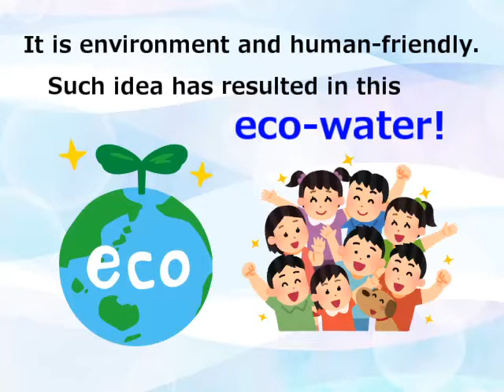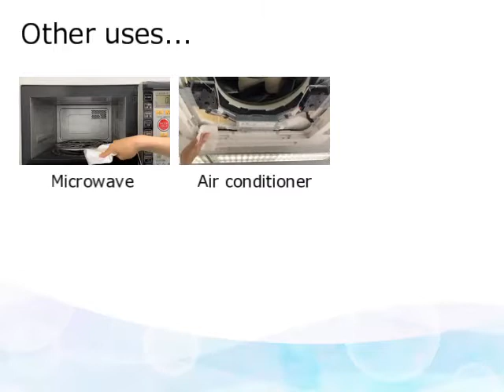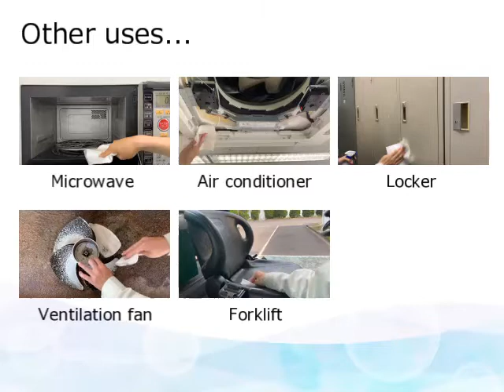Purestella - Ultra Electrolyzed Water - Promotion video